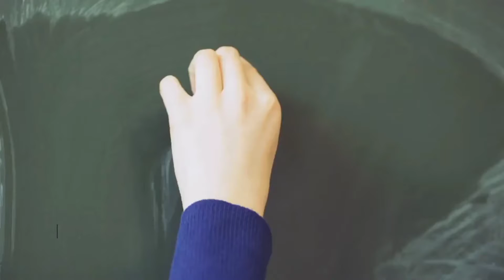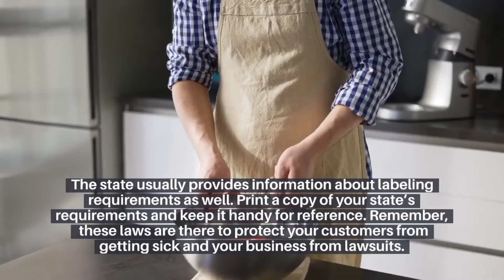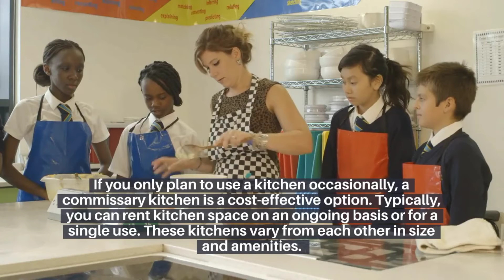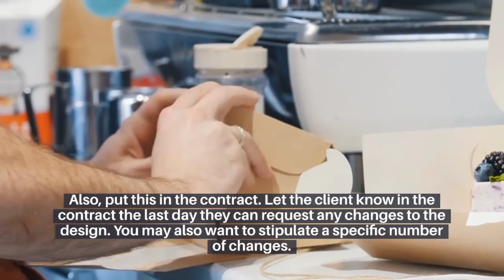Best Side Hustles: How to Start a Cake Business From Home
If starting a home cake business is your dream, this video reveals how you can begin to make it come true. These essential cake business tips are a quick way to learn about how to sell your delicious and creative cakes from home.

BEWARE OF SCAMMERS in the comment section. This channel does not solicit calls or direct messages. The resource section below has legitimate and valuable information to help you turn your ideas into real moneymaking side hustle opportunities.

RESOURCES

Cake Baking and Decorating Supplies

Find a Commercial Kitchen

Books

Cake Decorating for Beginners
First Time Cake Decorating The Absolute Beginners Guide
The Contemporary Cake Decorating Bible

Cake Decorating Supplies

55 Piece Wilton Cake Decorating Tip Set
48 Piece Wilton Cake Decorating Set
Wilton Adjustable Cake Leveler
Wilton 14-Piece Cake Support Rods and Caps
Wilton Carded Tip Cake Icer
Wilton 12-Piece Gel Food Coloring Kit
Wilton Deluxe Cake Decorating Practicing Board
Wilton Stainless Steel Cake Decorating Tool
Wilton 6-Cavity Icing Bag Stand
24-Piece Plastic Cake Dowel Rod Set